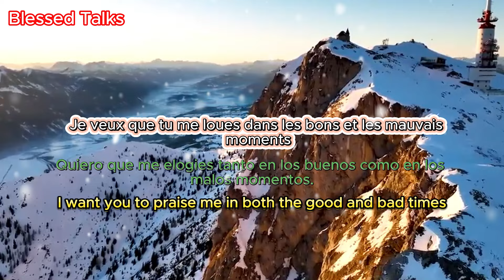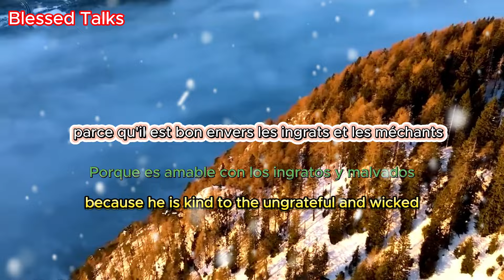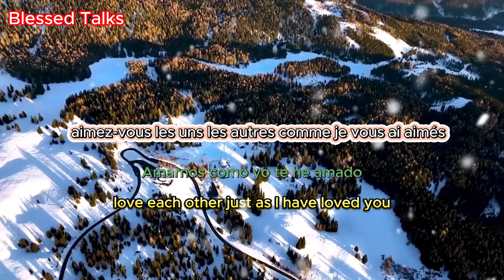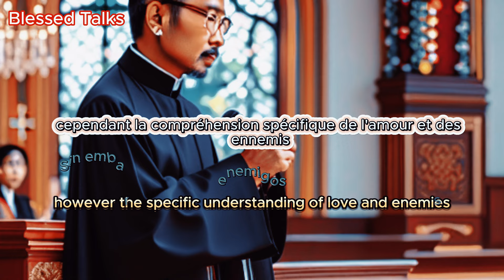Is Your Faith Real? Unveiling the Signs of True Love for God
Is Your Faith Real? Unveiling the Signs of True Love for God (Don't Click If Unsure!)

Do you ever question the depth of your love for God? This powerful video dives deep into the telltale signs of genuine devotion, helping you identify where you stand on your spiritual journey.

Through insightful exploration and thought-provoking questions, you'll discover:

The key characteristics of unwavering faith
How to cultivate a deeper connection with the divine
Practical steps to strengthen your relationship with God
Common misconceptions about faith and love
Even if you're unsure where you stand, this video offers a safe space for exploration and growth.

Don't miss out! Watch now and embark on a transformative journey of self-discovery.